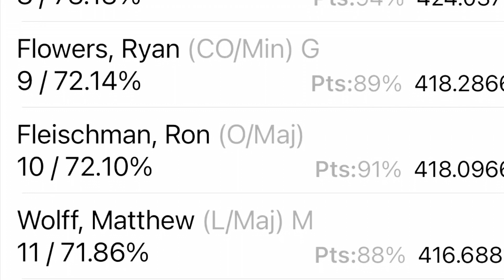Belton Gun Club August 2022